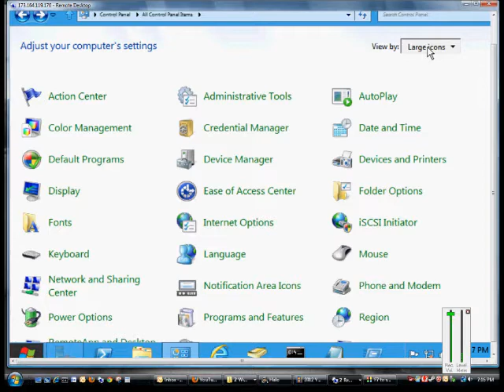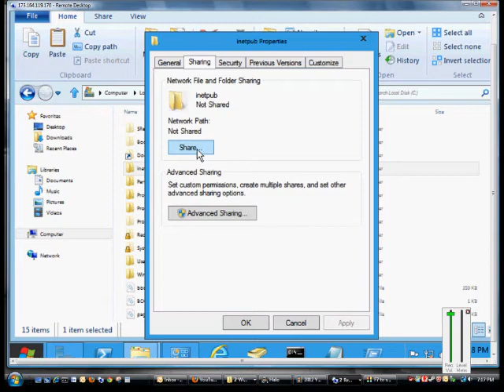How to turn on File and Printer sharing in Microsoft Windows Server 2012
Author and talk show host Robert McMillen explains how to turn on File and Printer sharing in Microsoft Windows Server 2012.